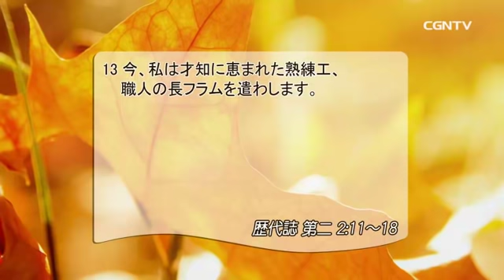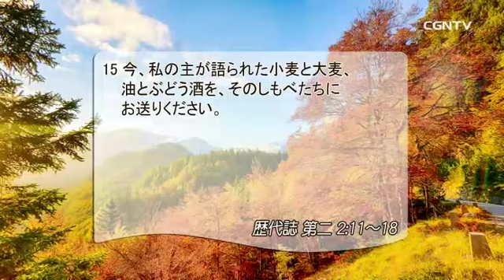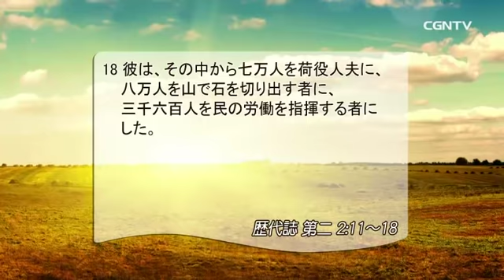[リビングライフ] 10.28.2018 神に与えられたものはすべて 神の働きに用いるべきです (歴代誌 第二 2:11〜18)